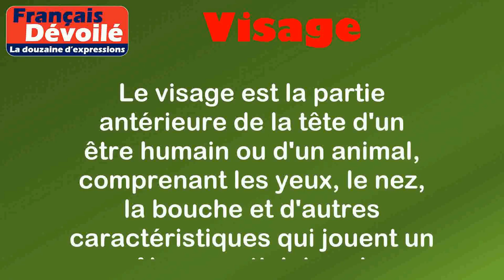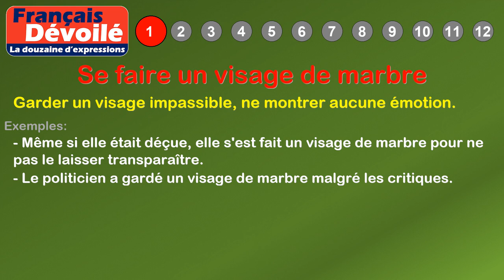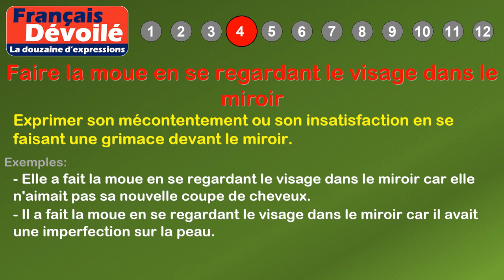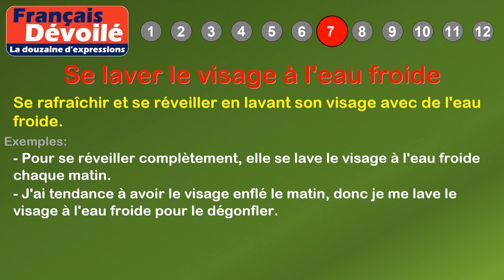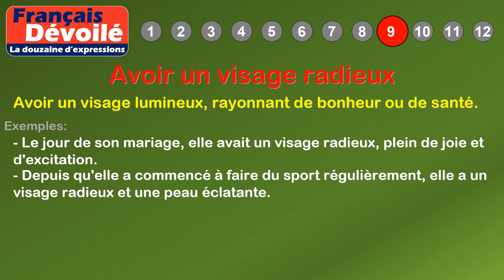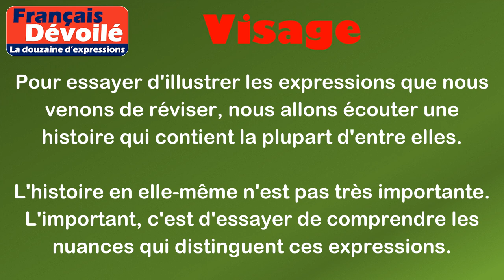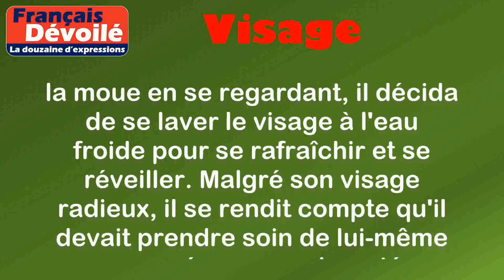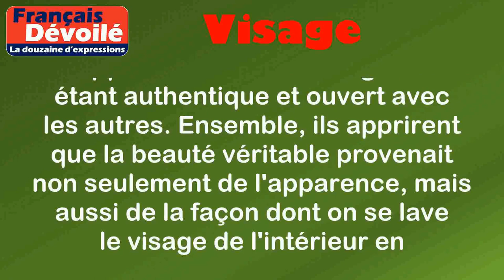Thème - Visage (La douzaine d'expressions)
00:00 Introduction
00:18 Définition: Visage
01:07 1. Se faire un visage de marbre
01:34 2. Rire à s'en décrocher le visage
01:59 3. Se raser le visage
02:22 4. Faire la moue en se regardant le visage dans le miroir
02:54 5. Garder les yeux rivés sur le visage de quelqu'un
03:26 6. Avoir un visage d'ange et un tempérament de démon
03:56 7. Se laver le visage à l'eau froide
04:25 8. Garder le visage stoïque
04:53 9. Avoir un visage radieux
05:22 10. Se prendre un coup dans le visage
05:48 11. Se faire un visage
06:16 12. Avoir le visage fermé
07:00 Histoire